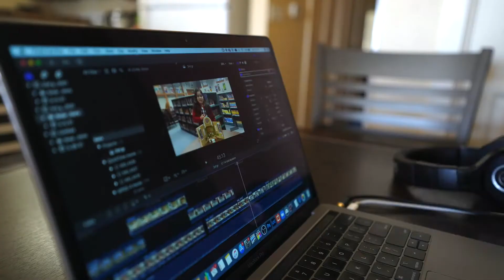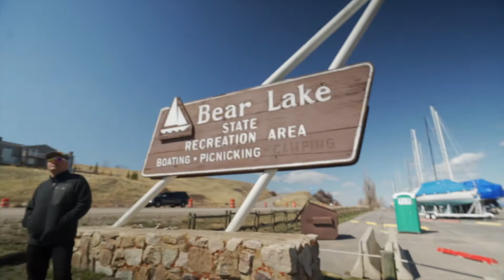Bear Lake, Utah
A chill day at Bear Lake, Utah – editing videos, eating mangos, and checking out the marina!

and apparently the drone has a name now...